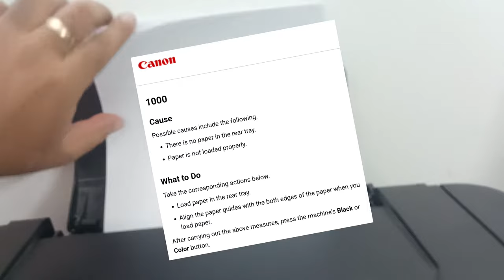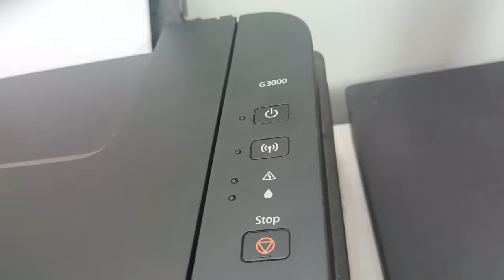Printer not taking paper | Printer paper nahi le raha | CANNON G3000 / G series all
If your printer is not taking feeding of pages , any top loading printer , then watch this video, it will definately work.
I am using CANNON G3000 printer

GadgetsAgile

Amazon Full HD firestick -

Amazon 4K Firestick -

Portable Connector OTG -

Gear for Recording -
Tripod with Ring Light for Youtube Recordings -

Wireless Microphone for Recording -

PA System for Speakers -

Party Bluetooth Speakers -

Car Kettle 12V DC for Coffee -

Battery Less Wireless Door Bell -

620 in 1 Video Game Amazon Link to Buy -

Amazon Link to Buy Sony HT-S40R Dolby -

About : Gadgets Agile is a YouTube Channel, where you will find technological videos in Hindi, New Video is Posted every week :)